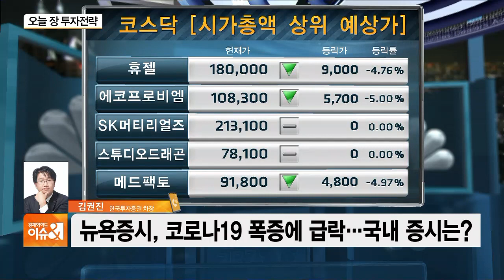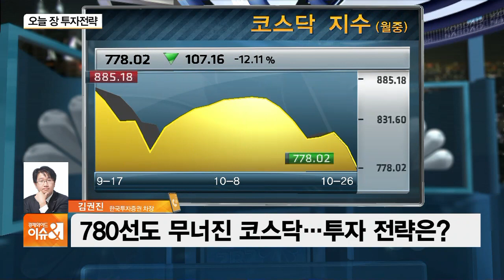[3분전략] 美증시 급락에 국내 불안 고조…대응하려면?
■ 경제와이드 이슈& '3분 전략' - 김권진 한국투자증권 차장

Q. 뉴욕증시는 미국의 코로나 재확산과 대선 불확실성에 대한 우려로 급락했습니다. 다우지수는 2.2%, S&P500 과 나스닥 지수도 각각 1.8%, 1.6%가량 폭락했는데요. 투심이 많이 위축되고 있습니다. 국내 증시는 어떻게 전망하시나요?

Q. 국내증시는 삼성그룹주의 상승이 눈에 띄었습니다. 삼성그룹이 앞으로 해결해야 할 문제와 이재용 부회장의 행보에 귀추가 주목되는 가운데, 관련해서 관심 가져 볼 업종 어떤 게 있을까요?

Q. 코스닥이 지난 7월 이후 처음으로 770대로 하락 마감했습니다. 최근 대주주 양도세 이슈와 다가오는 미국 대선을 앞두고 개인 투자자들의 불안이 고조되는 모양새입니다. 어떻게 대응해야 할까요?